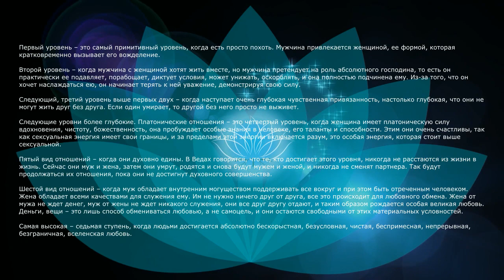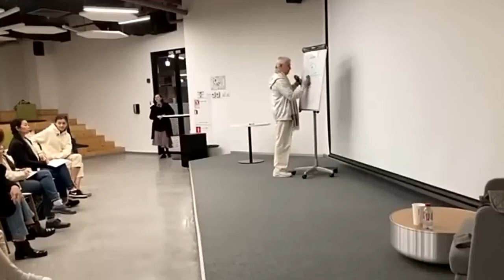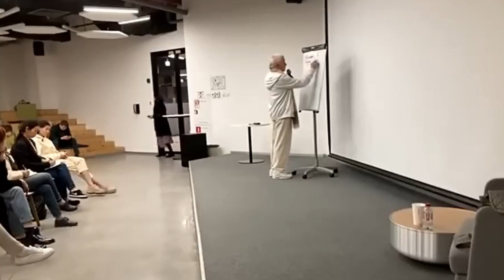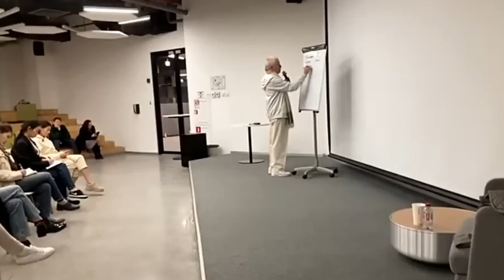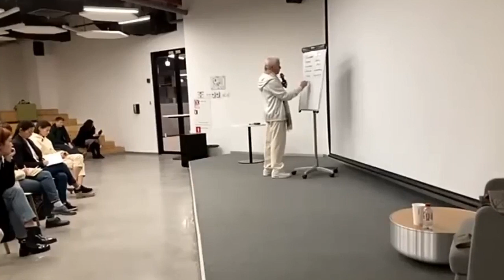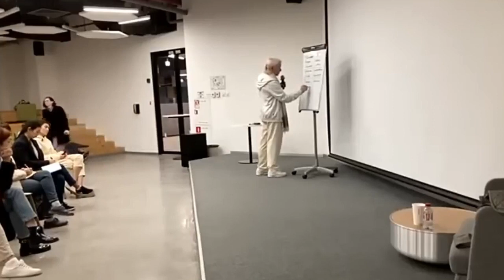7 уровней любви. Александр Хакимов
«Есть семь различных уровней любви между женщиной и мужчиной.

Первый уровень – это самый примитивный уровень, когда есть просто похоть. Мужчина привлекается женщиной, ее формой, которая кратковременно вызывает его вожделение.

Второй уровень – когда мужчина с женщиной хотят жить вместе, но мужчина претендует на роль абсолютного господина, то есть он практически ее подавляет, порабощает, диктует условия, может унижать, оскорблять, и она полностью подчинена ему. Из-за того, что он хочет наслаждаться ею, он начинает терять к ней уважение, демонстрируя свою силу.

Следующий, третий уровень выше первых двух – когда наступает очень глубокая чувственная привязанность, настолько глубокая, что они не могут жить друг без друга. Если один умирает, то другой без него просто не выживет.

Следующие уровни более глубокие. Платонические отношения – это четвертый уровень, когда женщина имеет платоническую силу вдохновения, чистоту, божественность, она пробуждает особые знания в человеке, его таланты и способности. Этим они очень счастливы, так как сексуальная энергия имеет свои границы, и за пределами этой энергии включается разум, это особая энергия, которая стоит выше сексуальной.

Пятый вид отношений – когда они духовно едины. В Ведах говорится, что те, кто достигает этого уровня, никогда не расстаются из жизни в жизнь. Сейчас они муж и жена, затем они умрут, родятся и снова будут мужем и женой, и никогда не сменят партнера. Так будут продолжаться их отношения, пока они не достигнут духовного совершенства.

Шестой вид отношений – когда муж обладает внутренним могуществом поддерживать все вокруг и при этом быть отреченным человеком. Жена обладает всеми качествами для служения ему. Им не нужно ничего друг от друга, все это происходит для любовного обмена. Жена от мужа не ждет денег, муж от жены не ждет никакого служения, они все друг другу отдают, и таким образом рождается особая великая любовь. Деньги, вещи – это лишь способ обмениваться любовью, а не самоцель, и они остаются свободными от этих материальных условностей.

Самая высокая – седьмая ступень, когда людьми достигается абсолютно бескорыстная, безусловная, чистая, беспримесная, непрерывная, безграничная, вселенская любовь».

Александр Хакимов.

7 уровней любви. Александр Хакимов
Отрывок из лекции Александра Хакимова «Уровни сознания». Алматы, 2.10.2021 г.